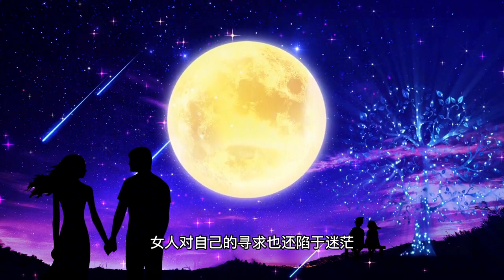经典散文《男人和女人》作者，王安忆，男人和女人是怎么回事